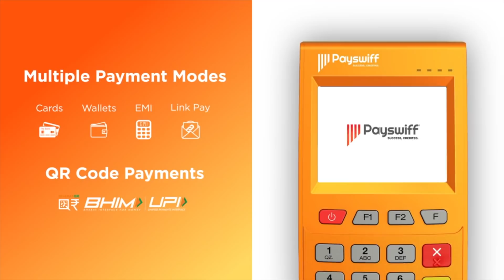మీ అరచేతిలో అదృష్టం | Hasta Samudrikam | Arachetilo Adrustam | Palmistry in Telugu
మన అరచేతి ఆకారాన్ని బట్టి రంగుని బట్టి మన భవిష్యత్తు ఎలా ఉండబోతుంది, ఎటువంటి నిర్ణయాలు తీసుకోవాలి అనే విషయాలను ఈ వీడియో లో శ్రీ మాచిరాజు కిరణ్ కుమార్ గారు తెలియజేస్తున్నారు